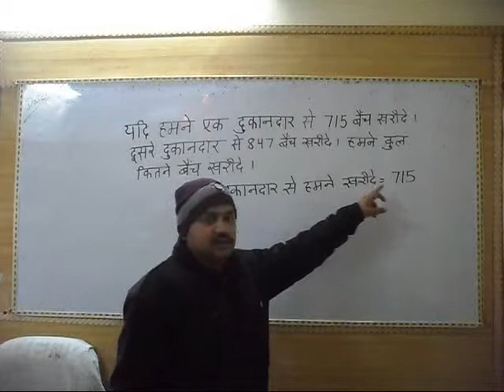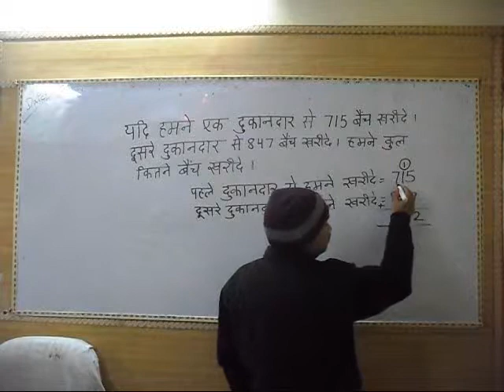Word Problem of Addition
Today, Vikram Kumar will teach you the solution of word problem of addition.